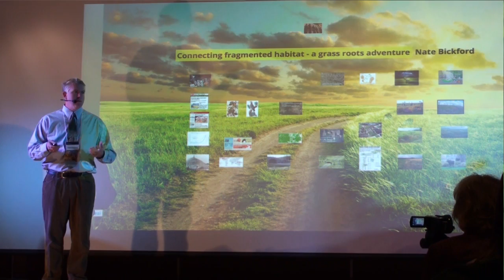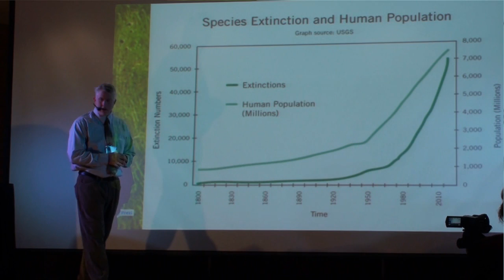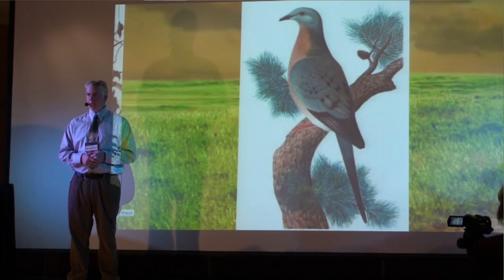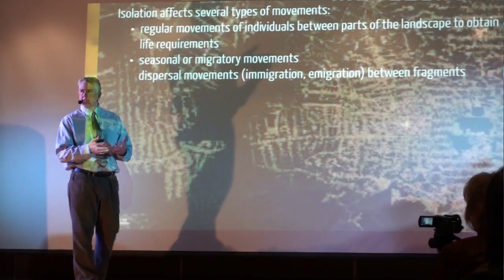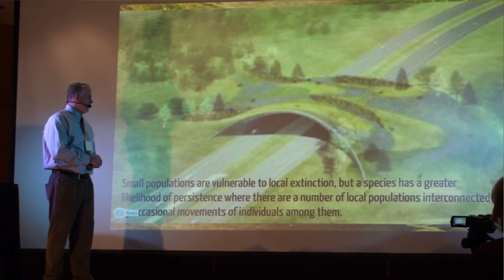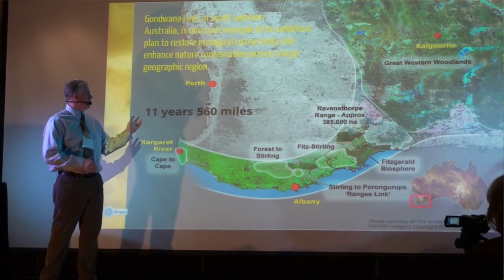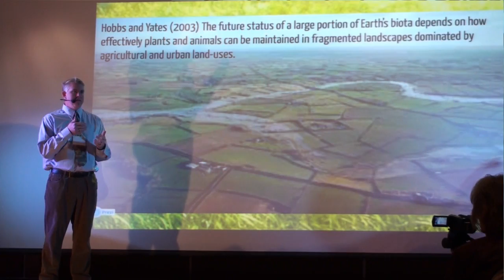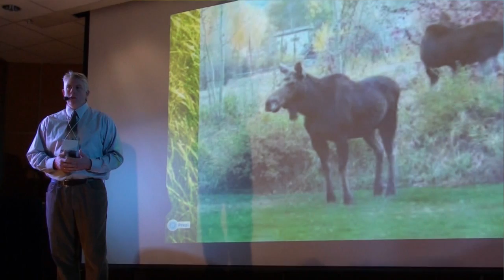Connecting fragmented habitat | Nate Bickford | TEDxGreatFalls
Nate Bickford was born in Colorado in 1974 and has spent his life curious about the natural world we inhabit. From his earliest recollection science has always been his interest. He has especially been interested in aquatics and birds. As an avid fisherman and falconer these research areas are quite suitable to keep his interest. Dr. Bickford received his BS Biology at Lenoir-Rhyne University. He then graduated from Appalachian State University with MS in Biology. He received his PhD at Arkansas State University in Environmental Science. After School Dr. Bickford and received an NSF Post Doc Fellowship to study in Alaska. After Leaving Alaska he took a position at University of Great Falls as Associate Faculty and Director of the Science Undergraduate Research Experience (SURE).